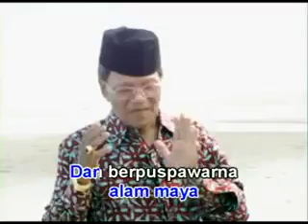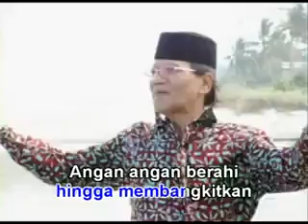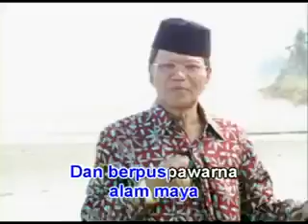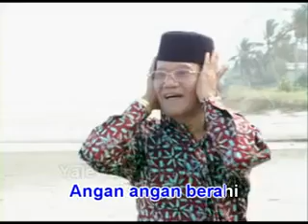YALE YALE Remix karaoke - Ahmad Jais